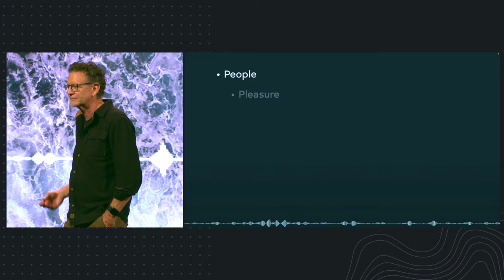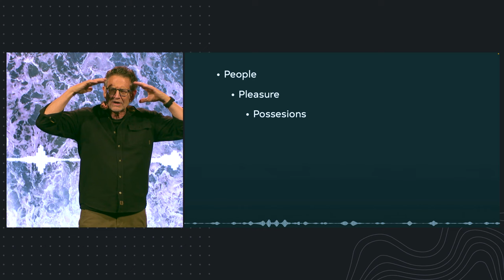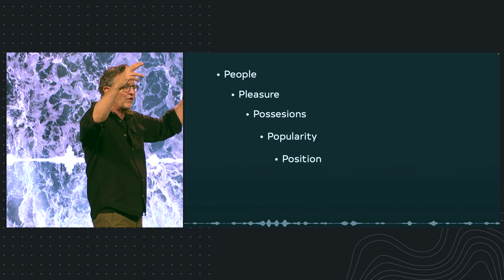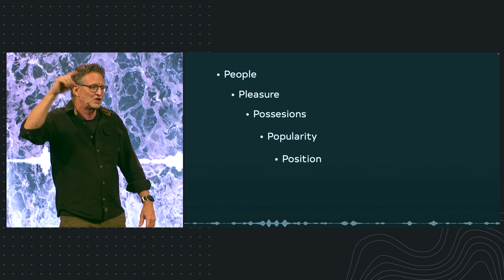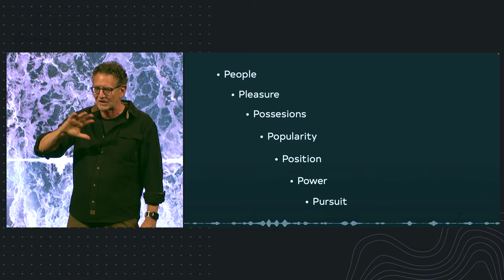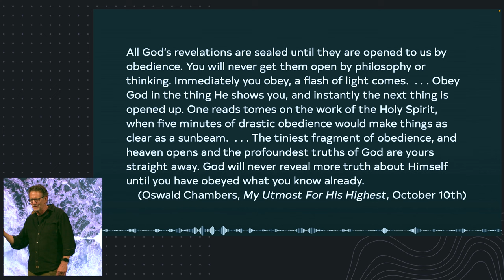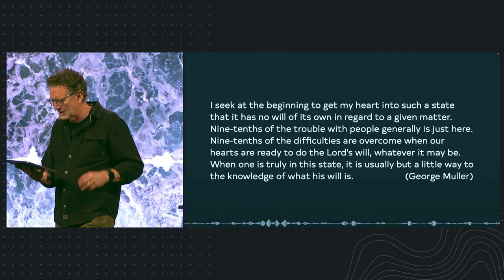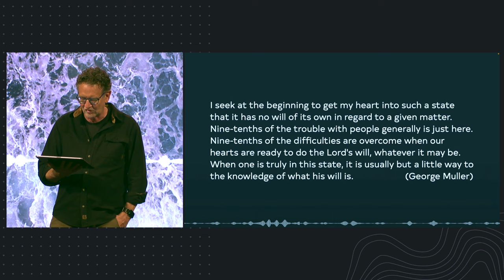The Non-Negotiable | Pastor Michael Yearley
Jesus came to restore our relationship with God and modeled that the best way to know, love, and please God is through obedience. To experience more of God’s presence, power, and voice in our lives, we need to fully surrender all other pursuits and prioritize our relationship with Him as our greatest passion.